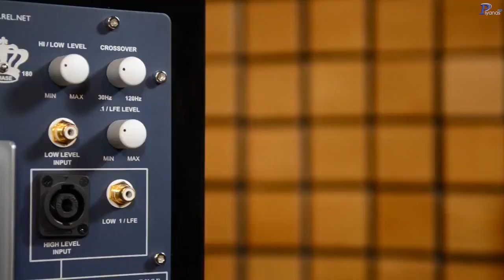Piyanas Review : REL ACOUSTICS T7I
Mini Review
REL ACOUSTICS : NEW T7I (PIANO BLACK)
PRICE :44,000 THB